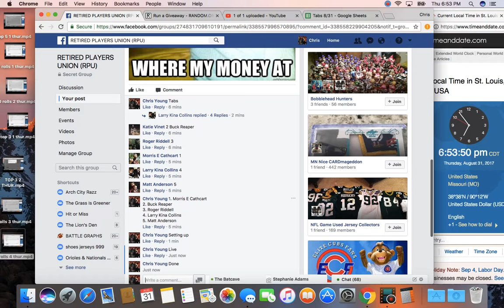top 3 3 thur